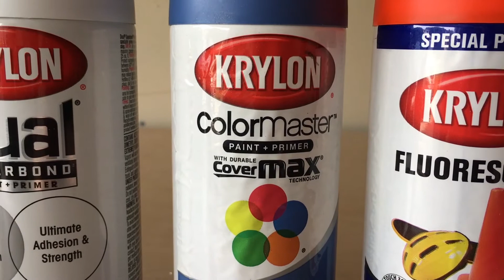CSI XR5 Airsoft Gun, Scifi Paint Job // The XR5 "Space Gangster"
Check out BurntWolf Airsoft!
Don’t get me wrong; I love a white gun. It’s cool and clean. But I knew there was a way to make my XR5 look cooler than a regular white gun. Now it looks like it got ejected out of the cargo bay doors and set on fire. So, I guess it technically looks like trash, but in the world of prop making, trash is sexy.
Want some pictures of the Space Gangster? Here’s a High-Res album (these were taken before I put the stencil on the side).
Got some questions about doing this to YOUR gun? Shoot me a DM or leave your questions down below.

Opening:
The Complex

First Song:
Baba Yaga

Second Song:
RetroFuture Dirty